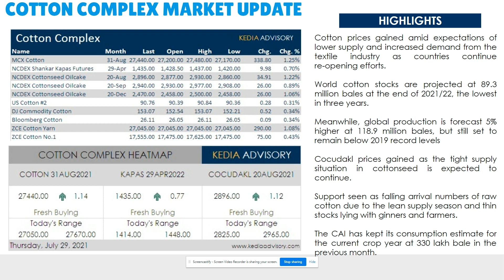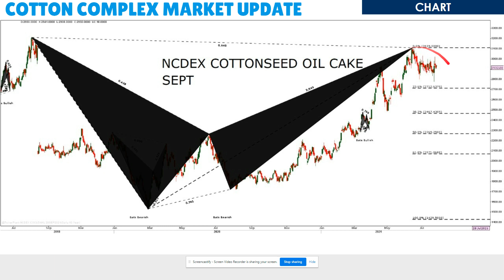Kedia Cotton Complex Morning Podcast as on Jul 29, 2021| केडिया कॉटन पॉडकास्ट 29 जुलाई 2021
Cotton prices gained amid expectations of lower supply and increased demand from the textile industry as countries continue re-opening efforts.
World cotton stocks are projected at 89.3 million bales at the end of 2021/22, the lowest in three years.
Meanwhile, global production is forecast 5% higher at 118.9 million bales, but still set to remain below 2019 record levels

Cocudakl prices gained as the tight supply situation in cottonseed is expected to continue
Support is seen as falling arrival numbers of raw cotton due to the lean supply season and thin stocks lying with ginners and farmers.
The CAI has kept its consumption estimate for the current crop year at 330 lakh bale in the previous month.